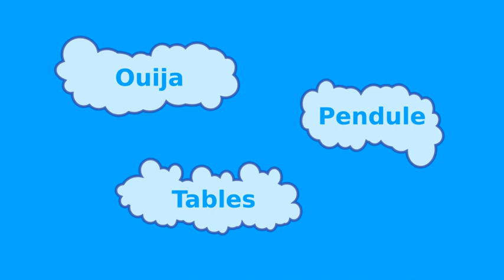ES - Communiquer avec les Esprits. Conséquences ? - LA MAISON DU SPIRITISME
Vidéo proposée par le CESVAK
*Résumé Vidéo*
Cette vidéo traite du sujet de la communication avec les esprits à l'aide de moyens matériels comme le ouija, le pendule, les tables tournantes, etc. L'auteur expose les dangers et les inconvénients de ces pratiques, ainsi que les principes du spiritisme selon la codification d'Allan Kardec. Il conseille de se référer aux médiums sérieux et aux guides spirituels pour obtenir des messages intelligents et moraux.

*Points forts*
[00:00:10] *Les différents moyens matériels pour communiquer avec les esprits*
    - Le ouija, une planchette qui se déplace sur un alphabet
    - Le pendule, un objet suspendu qui oscille selon des conventions
    - Les tables tournantes, qui frappent le sol pour former des mots
    - Les cartes ou les tarots, qui sont des supports divinatoires

[00:04:22] *La codification du spiritisme par Allan Kardec*
    - Il a inventé le mot spiritisme et a posé 2019 questions aux esprits
    - Il a conservé les réponses concordantes dans le livre des esprits
    - Il a défini les spirit comme ceux qui suivent et appliquent sa philosophie
    - Il a distingué trois périodes du spiritisme : la curiosité, la philosophie et la réforme

[00:09:18]*Les esprits qui se manifestent par les moyens matériels*
    - Ils sont partout, mais surtout autour de la terre, qui est un monde peu avancé
    - Ils sont attirés par la sympathie ou la dissemblance avec les personnes qui les évoquent
    - Ils sont souvent inférieurs, menteurs, moqueurs, malveillants ou malheureux
    - Ils peuvent agir sur les hommes à leur insu et leur causer des ennuis

[00:16:01] *Les médiums à communications intelligentes*
    - Ils n'utilisent pas de moyens matériels, mais leur intuition, leur écriture ou leur parole
    - Ils ressentent les esprits qui se communiquent et peuvent les identifier
    - Ils attirent les bons esprits par leur moralité, leur bonté et leur désintéressement
    - Ils reçoivent des messages utiles, instructifs et consolateurs de leurs guides spirituels
Question non posée dans la vidéo mais à laquelle il est répondu :
- Quel est le but du spiritisme ?
- Que va-t-il se passer lorsque nous évoquons des Esprits avec ces moyens matériels ?
- Comment savoir si ce que dit un Esprit est vrai ou faux ?
*Navigation*
*Questions*
Quels sont les moyens matériels pour entrer en contact avec les esprits ?
- Quels sont ces moyens ?
- Comment ça marche ?
- Pourquoi vais-je me référer essentiellement à Allan Kardec ?
- Qui sont les Spirites ?
- Qui sont ces Esprits ?
- Question 87 du livre des Esprits : Les Esprits occupent-ils une région déterminée et circonscrite dans
l'espace ?
- Quels sont ces Esprits que nous attirons
-Est-ce que je connais bien les personnes que j’ai invitées pour la séance de spiritisme ?
- Quelle moralité ont-elles ?
- Pourquoi est-ce que je veux entrer en contact avec les Esprits ?
- Est-ce par amusement, pour me distraire, pour avoir quelque chose qui sort de l’ordinaire, à raconter ?
- Est-ce pour trouver des réponses à des questions d’ordre matériel ?
- Est-ce pour trouver des réponses à des problématiques professionnelles, familiales ou de santé ?